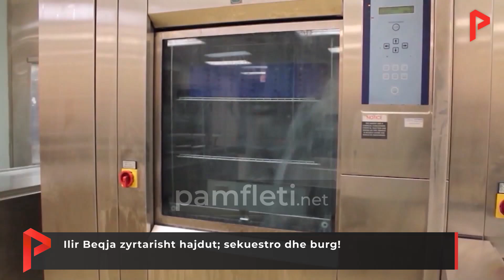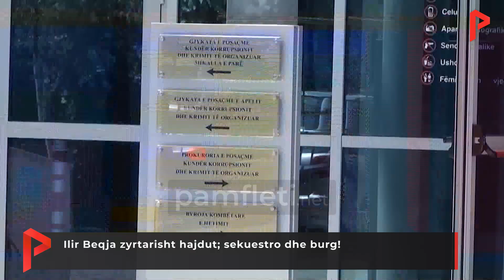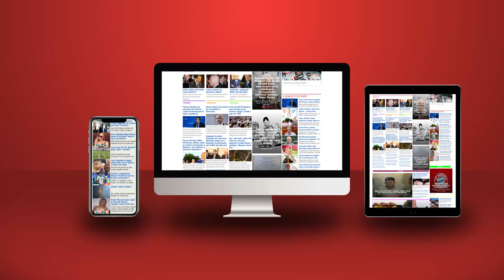Ilir Beqja zyrtarisht hajdut; sekuestro dhe burg!